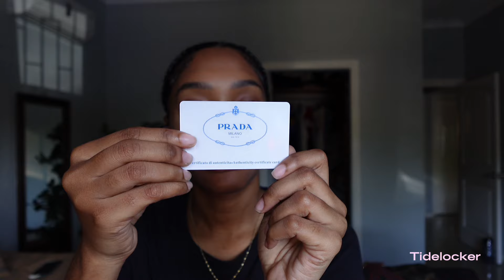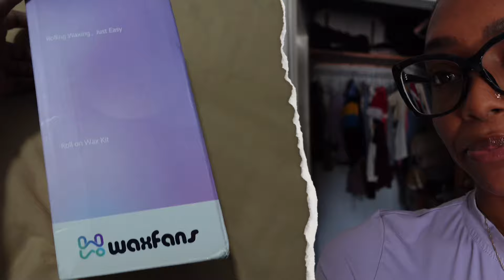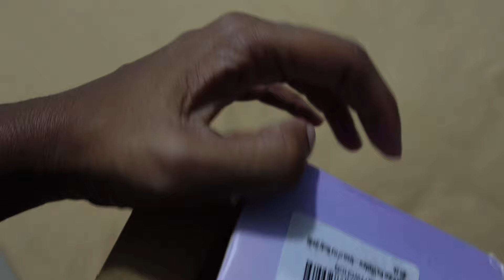Vlog| I tried waxing myself at home +Luxury items unboxing + Cocktail making etc.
Hey guys, I hope you found this video entertaining.

Threads: @shammy.kg